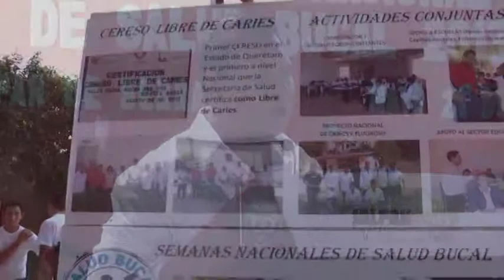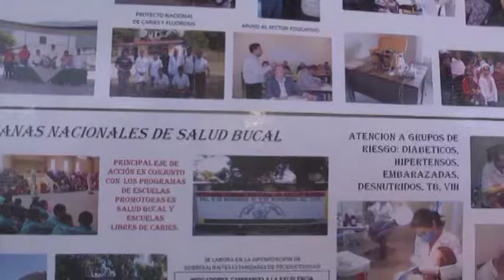ENTREVISTA ANICETO TORRES